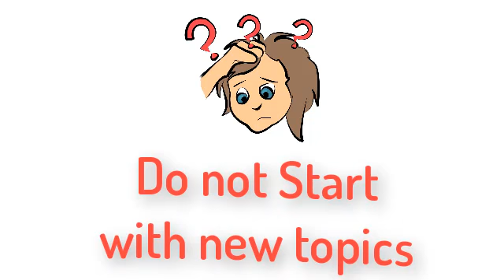Last minute tips for IIT JEE(Main)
With the Joint Entrance Exam (Main ) in just 5 days, students are geared up for the big day. The remaining days would be filled with panic and distraught among students, so it is essential to work level-headedly. Although, each year JEE(main) exams have a stiff competition, but self confidence is the key to sail through the storm. Here are few tips to excel your exams.